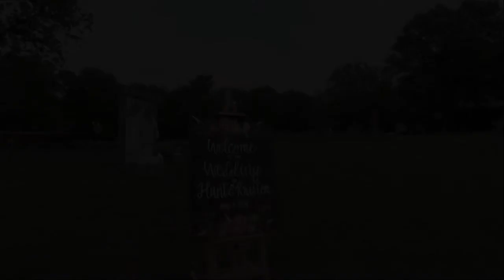Hunt & Kristen Wedding Day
Farmhouse Wedding 5/4/19